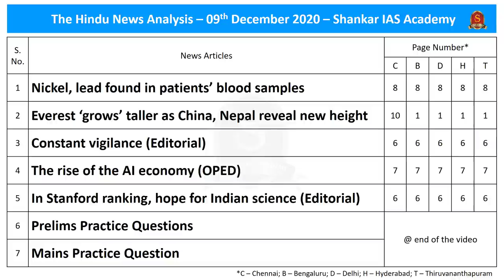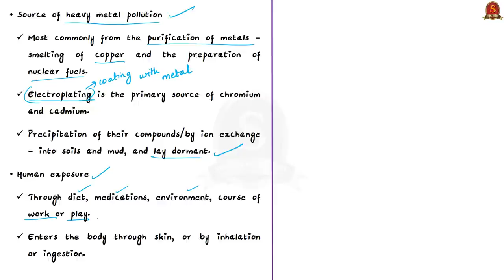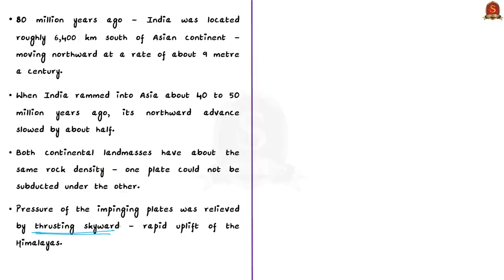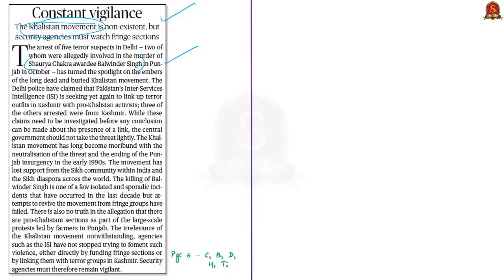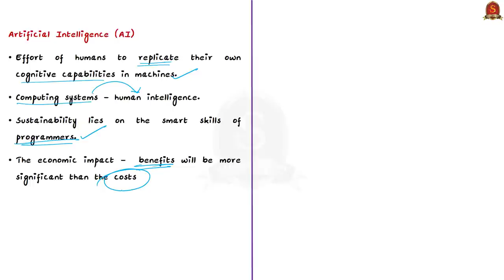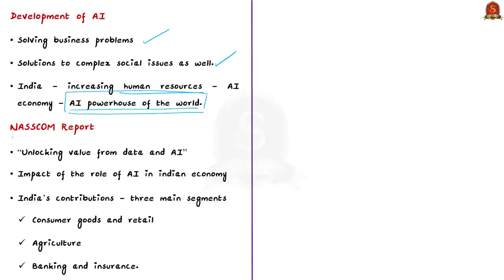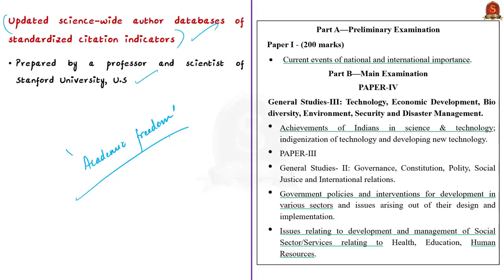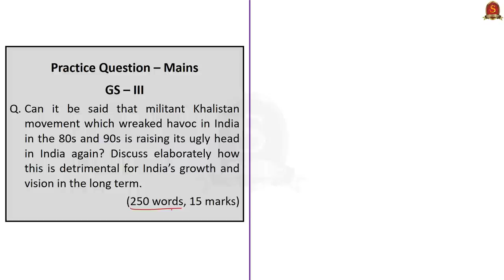The Hindu Daily News Analysis || 9th December 2020 || UPSC Current Affairs || Prelims 21 & Mains 20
Dear Aspirants,
Shankar IAS Academy has started admissions for the second test batch for the Prestorming 2021 Program, the prelims test series for upcoming UPSC PRELIMINARY EXAM 2021. India's First fullfledged Artificial Intelligence supported Preliminary Test Batch II starts from 11th December 2020.

►►Introduction - 00:34
►►List of Topics - 00:37
►►Time Stamping of news articles:
1. Nickel, lead found in patients’ blood samples - 00:45
2. Everest ‘grows’ taller as China, Nepal reveal new height - 08:05
3. Constant vigilance (Editorial) - 11:52
4. The rise of the AI economy (OPED) - 18:11
5. In Stanford ranking, hope for Indian science (Editorial) - 27:45
6. Prelims Practice Questions - 31:16
7. Mains Practice Question - 33:00

Important topics such as HeavyMetalPoisoning MtEverest KhalistanMovement ArtificialIntelligence MachineLearning ScientistsOfIndia AI ML OperationBlueStar are vividly discussed in UPSC Civil Services Exam Perspective in this video, with a special Practice cum Revision session in the end.